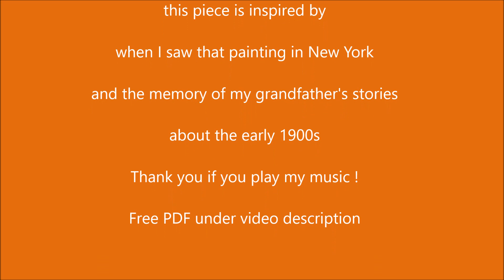CITY RISES by Daniele Magli - Guitar Music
City Rises, composed by Daniele Magli.